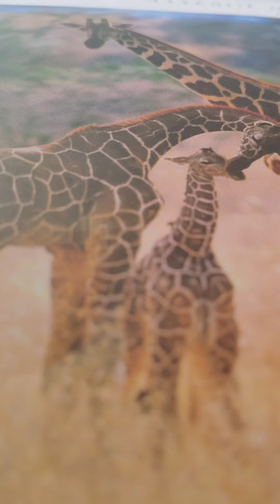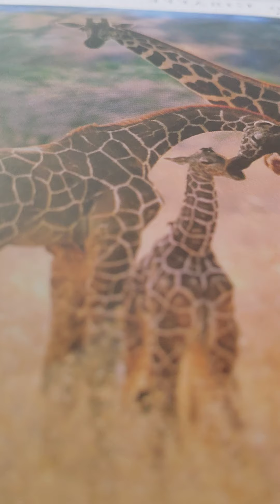exodus 29:38-46 nkjv